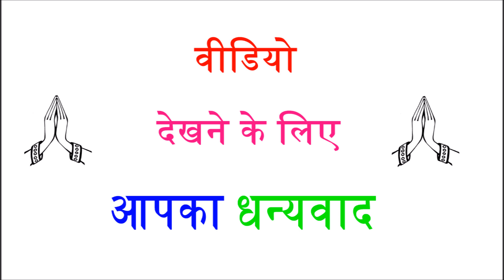जानिए, भारत में पहली बार जनगणना कब हुई थी ?